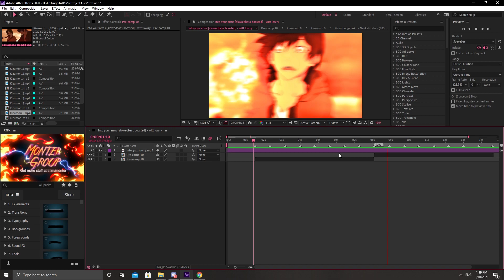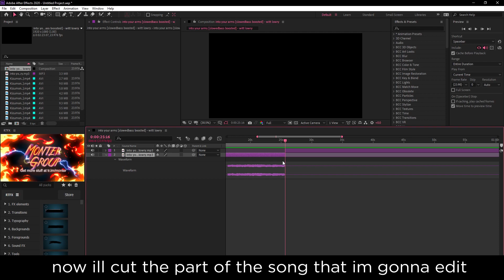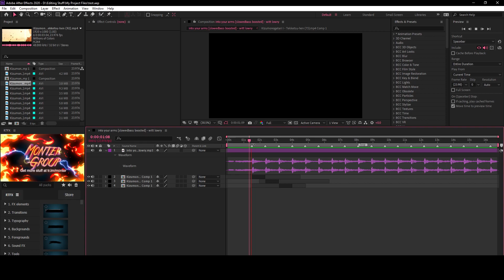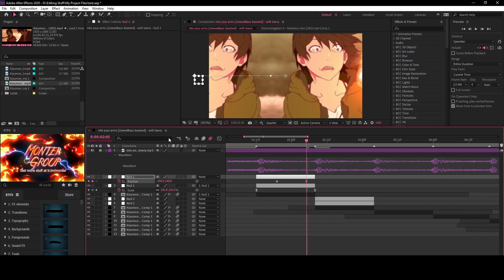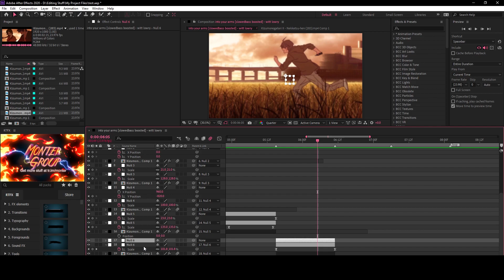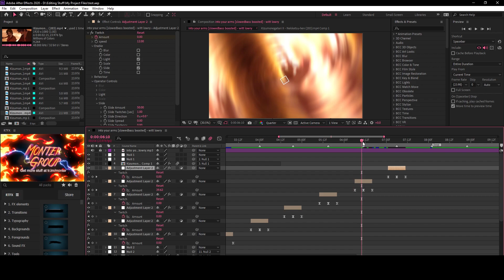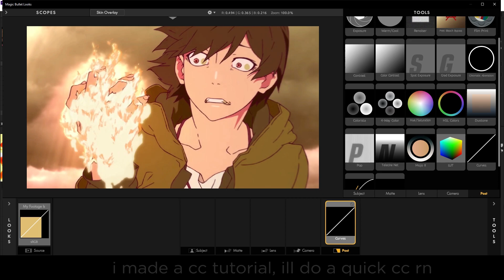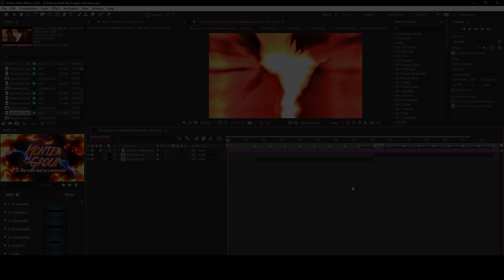Beginners Tutorial - After Effects AMV Tutorial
If you want to support me then you can consider buying my project files on my Payhip, I sell them really cheap in order to help you guys improve at editing. My project files range from 1-5 dollars and some of them are free for a short amount of time.

Drop any questions you got in the comment section down below and ill make sure to help out.

I do tutorials and post edits for fun, also make sure that you are following me on Instagram @kyrik.aep I post most of my edits on Instagram.

PC specs:
GPU: RTX 2080 super
CPU: i7-9700k
RAM: 16 GB
Peripherals:
144 hz monitor
Redragon Mechanical Keyboard (Blue Switches)
Hyperx Cloud 2 headset
Razer Viper Gaming Mouse
Glorious Mousepad (extended)